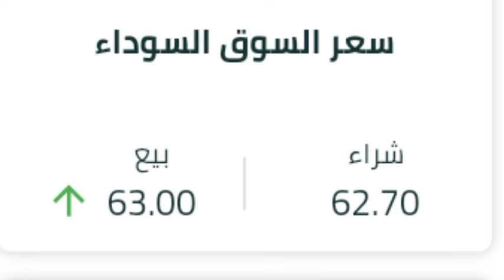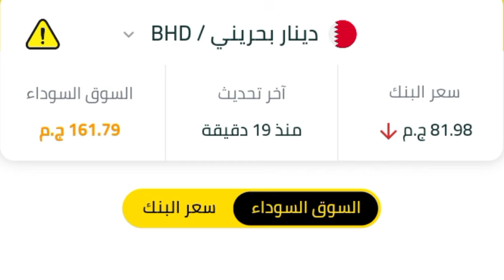سعر الدولار اليوم في السوق السوداء/اسعار الدولار والعملات العربية والأجنبية بالسوق السوداء؟!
سعر الدولار اليوم في السوق السوداء/اسعار الدولار والعملات العربية والأجنبية بالسوق السوداء؟! الثلاثاء  ٢٠٢٤/٢/١٣

سعر الدولار اليوم فى السوق السوداء/سعر الدولار والعملات العربية والأجنبية فى السوق السوداء والبنوك

سعر الدولار اليوم فى البنوك والسوق السوداء..سعر الدولار اليوم.الدولار اليوم..سعر الدولار الثلاثاء  ٢٠٢٤/٢/١٣

سعر الدولار اليوم فى البنوك ..سعر الدولار فى السوق السوداء..سعر الدولار اليوم..سعر الدولار
سعر الدولار اليوم فى السوق السوداء..سعر الدولار اليوم فى البنوك..سعر الدولار اليوم..سعر الدولار

سعر الدولار اليوم فى البنوك..سعر الدولار فى السوق السوداء..سعر الدولار.سعر الدولار اليوم
سعر الدولار اليوم فى البنوك..سعر الدولار فى السوق السوداء..سعر الدولار اليوم
سعر الدولار اليوم فى البنوك.سعر الدولار اليوم فى السوق السوداء..سعر الدولار..الدولار اليوم

سعر الدولار اليوم الإثنين ٢٠٢٤/١/١

سعر الدولار اليوم فى البنوك..سعر الدولار اليوم فى السوق السوداء..سعر الدولار اليوم.سعر الدولار

سعر الدولار اليوم فى السوق السوداء..سعر الدولار اليوم فى البنوك..الدولار اليوم.. سعر الدولار

سعر الدولار اليوم فى البنوك.. سعر الدولار اليوم فى السوق السوداء.سعر الدولار اليوم

سعر الدولار اليوم فى البنوك..سعر الدولار اليوم فى السوق السوداء..سعر الدولار

سعر الدولار اليوم فى البنوك..سعر الدولار فى السوق السوداء ..سعر الدولار اليوم السبت ٢٠٢٣/١٢/٢٣
سعر الدولار اليوم فى البنوك ومكاتب الصرافة..سعر الدولار فى السوق السوداء ..سعر الدولار اليوم

سعر الدولار اليوم فى البنوك.. سعر الدولار اليوم في السوق السوداء..سعر الدولار اليوم

سعر الدولار اليوم الأربعاء في البنوك والسوق السوداء 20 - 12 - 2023

سعر الدولار اليوم الإثنين ٢٠٢٣/١٢/١٨ فى البنوك .سعر الدولار اليوم فى السوق السوداء.الدولار اليوم

ارتفاع سعر الدولار فى السوق السوداء اليوم أسعار_الدولار والريال السعودي في السوق السوداء الآن

سعر الدولار و الذهب بعد التعويم في 2024

قفزة جنونية للدولار اليوم في السوق السوداء
سعر الدولار اليوم الأحد ٢٠٢٣/١٢/١٧ فى البنوك .سعر الدولار اليوم فى السوق السوداء.الدولار اليوم
اتعلم نت learn net
جديد
ارتفاع_الدولار فى السوق السوداء#سعر الدولار#فى السوق_السوداء#أسعارالعملات والدولار اليوم12/16
أخبار اليوم
جديد

سعر الدولار فى السوق السوداء فى نهاية تعاملات اليوم الأحد ١٧ ديسمبر ٢٠٢٣
توقعات اسعار الدولار في 2024 مفأجاة كبرى تنتظر الجنيه
موجز الانباء•22 ألف مشاهدة

سعر الدولار اليوم فى مصر بيع وشراء
سعر الدولار اليوم فى مصر للبيع
سعر الدولار اليوم فى مصر شراء وبيع
سعر الدولار اليوم فى مصر بنك cib
سعر الدولار اليوم فى مصر تحديث يومي بنك مصر
سعر الدولار اليوم فى مصر تحديث يومي البنك الأهلي المصرى
سعر الدولار اليوم فى مصر تحديث يومي البنك الأهلى المصرى
سعر الدولار اليوم فى مصر تحديث يومي البنك الأهلى
سعر الدولار اليوم فى ويسترن يونيون مصر
سعر الدولار اليوم فى مصر بيع وشراء وسوق سوداء

سعر الدولار اليوم بالنسبه للجنيه المصري
سعر الدولار اليوم في مصر كم
كم سعر الدولار اليوم فى مصر#سعر_الدولار_اليوم_في_مصر
سعر اليورو
سعر الدينار الكويتى
سعر الريال السعودى
سعر الجنيه الاسترلينى
سعر الدرهم الإماراتى
سعر الريال العمانى
سعر الدولار فى السوق السوداء اليوم الإثنين ٢٠٢٣/١٢/١٨
سعر الدولار فى السوق السوداء اليوم
سعر الدولار فى السوق السوداء اليوم الإثنين ١٨ ديسمبر ٢٠٢٣